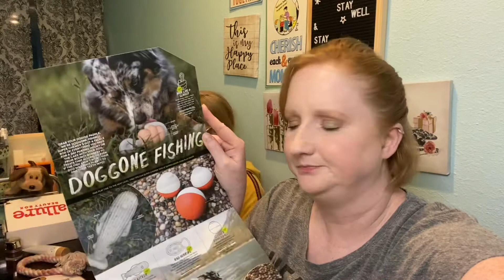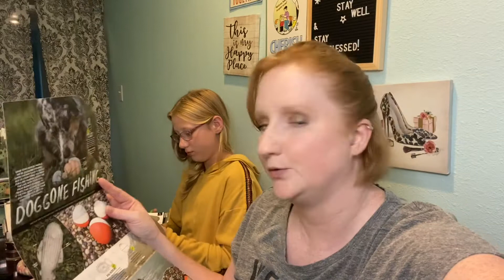Bark box Super Chewer August 2021 Unboxing